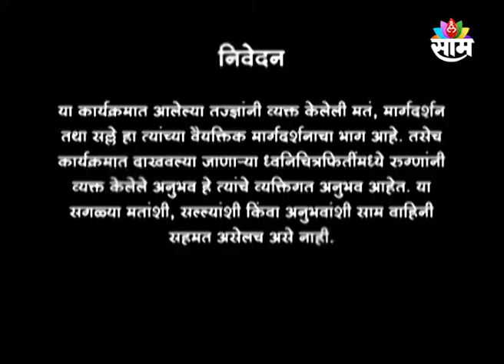07 JULY 2022 | SAAM SANJIVANI | DR.RAMAKANT DESHPANDE | DR.SHRUTI KATE | DR.JAYANT GAVANDE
07 JULY 2022 | SAAM SANJIVANI | DR.RAMAKANT DESHPANDE | DR.SHRUTI KATE | DR.JAYANT GAVANDE